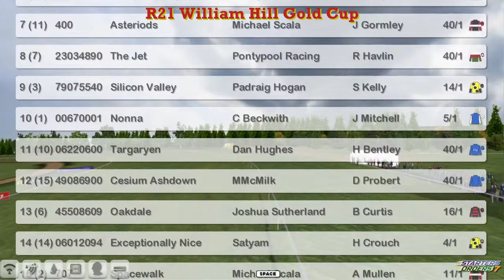FR WK10 R21 William Hill Gold Cup